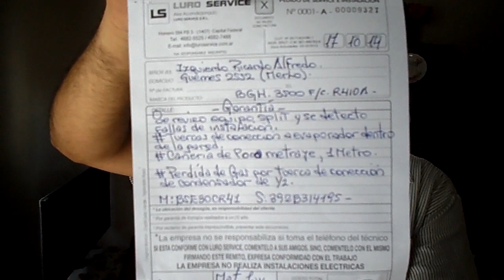aire acondicionado lo que no hay que hacer para quedar sin garantía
REFRIMARC 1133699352 CURSOS Y SERVICIO TÉCNICO cuidado con el tema de la garantía